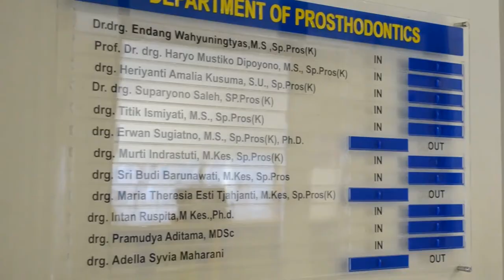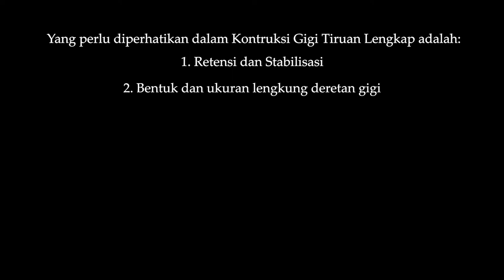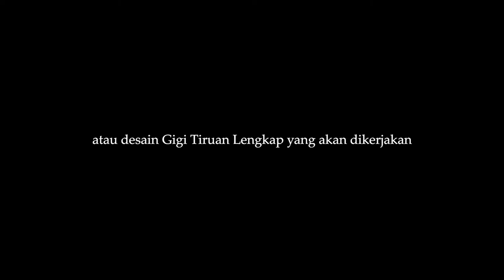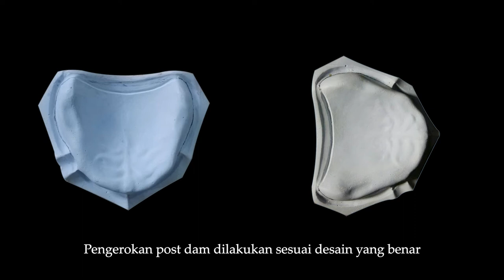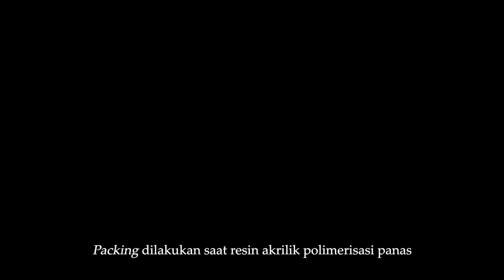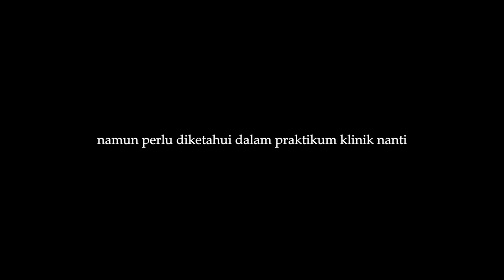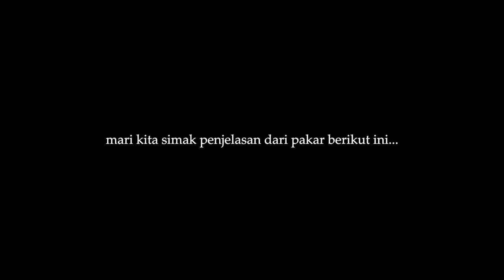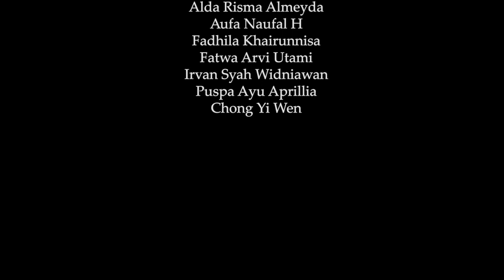Praktikum Preklinik GTL di FKG UGM: Pembuatan Record Block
Oleh drg. Pramudya Aditama, MDSc.

Gigi tiruan lengkap adalah protesa gigi yang  bertujuan untuk menggantikan permukaan pengunyahan dan struktur- struktur  yang menyertainya dari suatu lengkung gigi rahang atas dan rahang bawah yang  terdiri dari gigi-gigi tiruan yang diletakkan pada basis protesa, yang mendapat  dukungan melalui kontak erat dengan jaringan mulut dibawahnya. Tujuan  Pembuatan gigi tiruan lengkap untuk merehabilitasi seluruh gigi yang hilang sehingga dapat memperbaiki atau mengembalikan fungsi bicara, pengunyahan  dan estetik. Pembuatan gigi tiruan lengkap harus dilakukan dengan baik dan  benar agar dapat memperbaiki kelainan, gangguan dan penyakit yang  disebabkan oleh keadaan edentuluos.
Terdapat banyak cara dalam  pembuatan gigi tiruan lengkap, mulai dari yang mudah namun memiliki banyak  resiko hingga yang komplek namun menghasilkan protesa yang lebih akurat. Dua narasumber dari bidang ilmu Prostodonsia kami kolaborasikan untuk  memberikan gambaran tahapan pembuatan gigi tiruan lengkap yang benar untuk  kegiatan preklinik mahasiswa S1 di Kedokteran Gigi UGM. Diharapkan video ini  mampu memberikan informasi mengenai Langkah-langkah yang tepat dalam  membuat gigi tiruan lengkap sehingga mempermudah mahasiswa dalam  memahami dan mempraktekkan pembuatan gigi tiruan lengkap